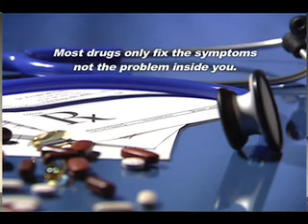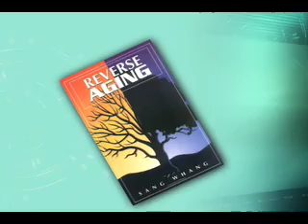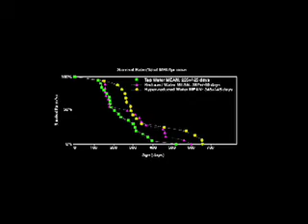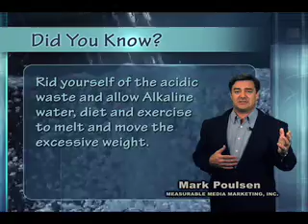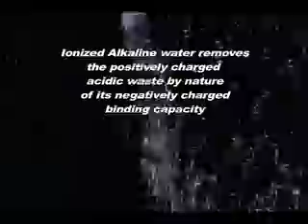What is Ionized Water? Part 2